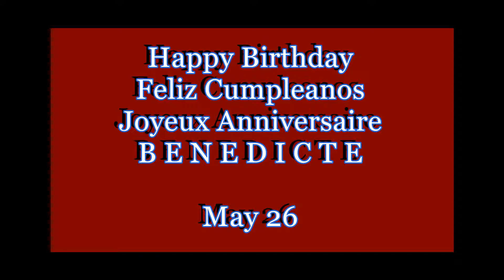Joyeux Anniversaire Benedicte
May 26 - Happy Birthday Benedicte